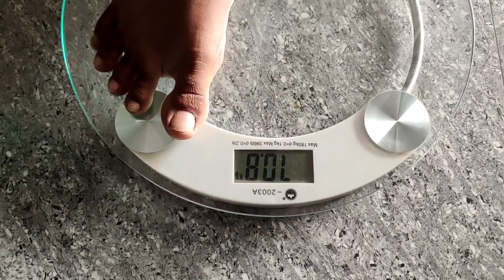Paleo Diet Challenge Day 6 | Paleo Day in my Life | பேலியோ டயட் 6 ஆம் நாள் உணவுகள் | Raji's Kitchen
Paleo Diet Challenge Day 6 | Paleo Day in my Life | பேலியோ டயட் 6 ஆம் நாள் உணவுகள்

Weight machine I use at my house

Kitchen Scale

Must read Paleo books

Neander Selven's Paleo Diet Book